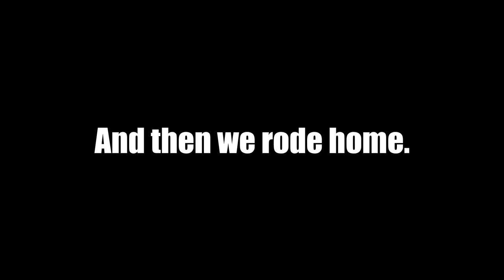August Bike Camping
We take advantage of a slight drop in the heat and ride to our usual spot for a bike overnight (S24O).